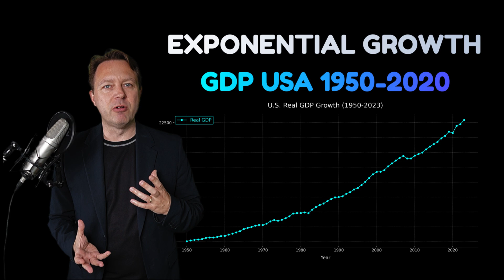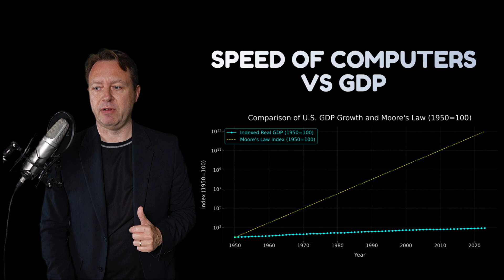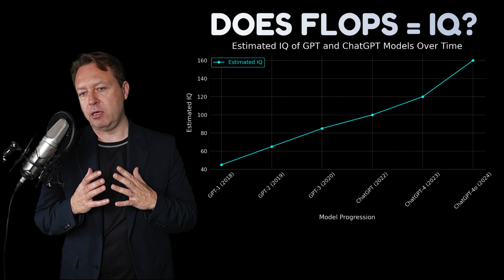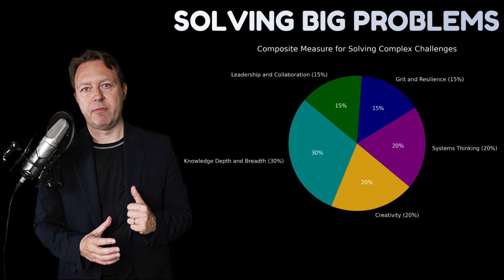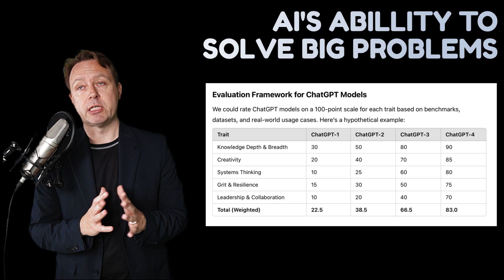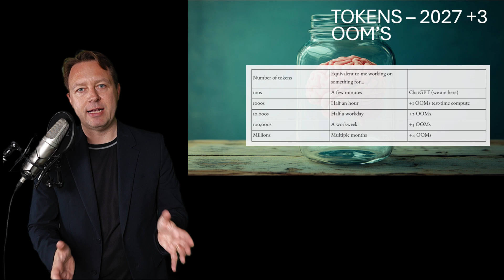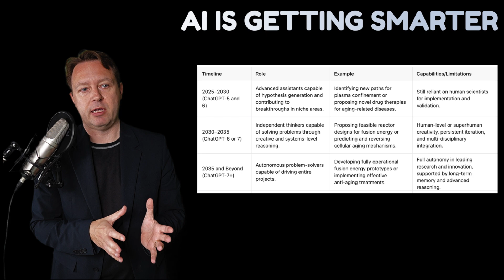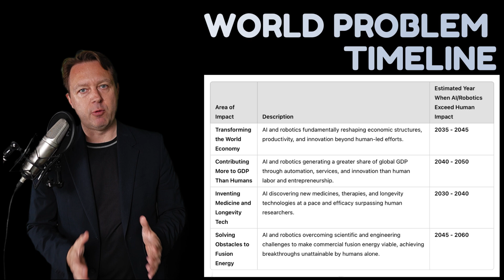How fast is AI actually developing?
🌟 Forget AGI: How AI is Solving Real-World Problems Faster Than Ever!

In this game-changing video, futurist Daniel Kafer explores the real future of artificial intelligence. While the hype around AGI (Artificial General Intelligence) continues, the critical question remains: How fast is AI evolving to solve real-world challenges?

From healthcare breakthroughs and longevity advancements to tackling the global economy and unlocking clean energy solutions like nuclear fusion, AI has the potential to revolutionize life as we know it. But how close are we to these transformative changes?

🚀 Key Takeaways in This Video:

AI Compute Power: Discover how AI’s computing capabilities (measured in FLOPS) are growing hyper-exponentially and what that means for solving global problems.
Intelligence vs. Compute: Why isn’t AI’s IQ growing as fast as its computing power? The gap between AI development and true intelligence.
AI’s Impact on Humanity: The real race is about AI solving challenges in energy, healthcare, economics, and beyond—not chasing AGI.

👀 Why Watch?
This video dives into the pace of AI’s development and its trajectory towards solving humanity’s greatest challenges. Learn why the focus should shift from AGI to AI's practical impact on the real world and what it means for our future.

💬 Join the discussion on how AI is transforming the future of humanity in the comments!